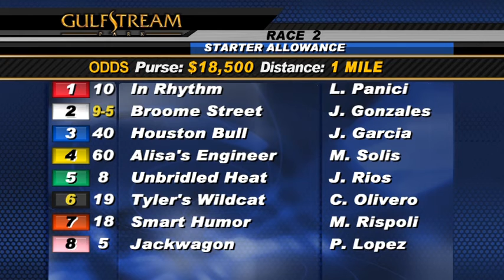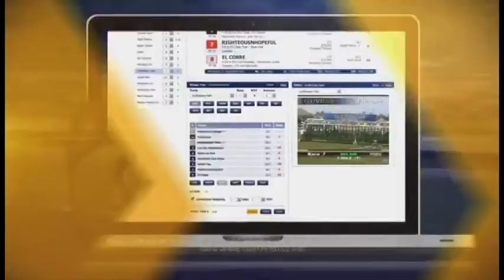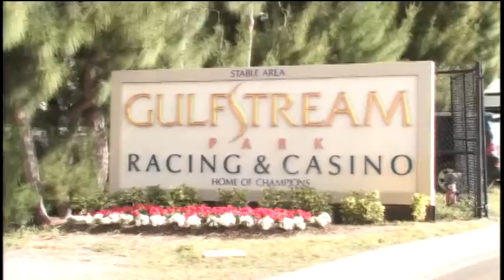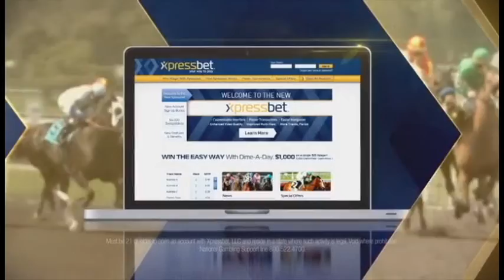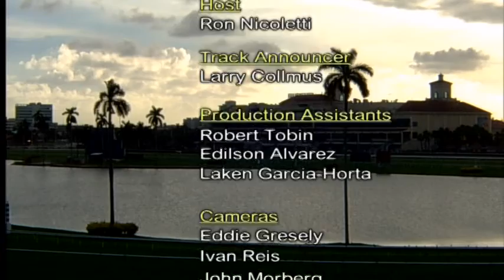Gulfstream Park: Replay show for Sunday, November 10, 2013